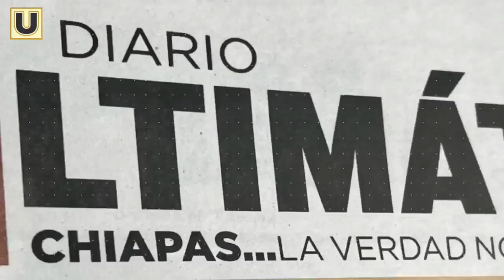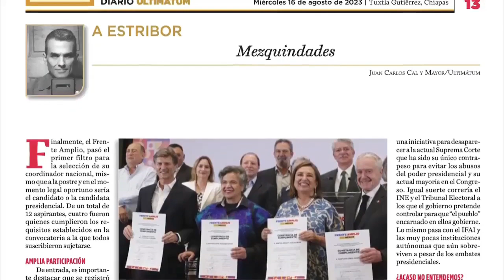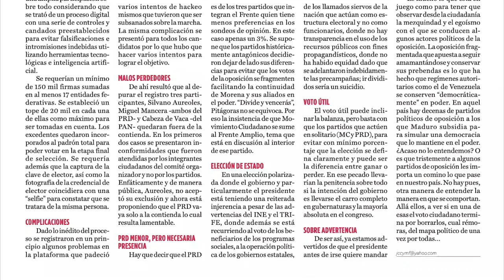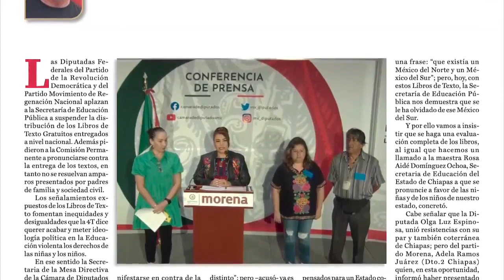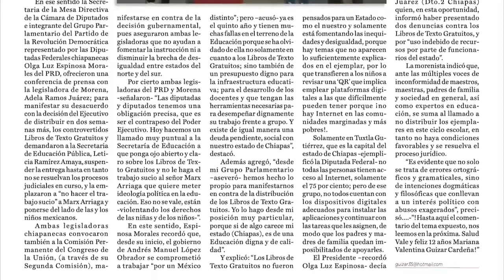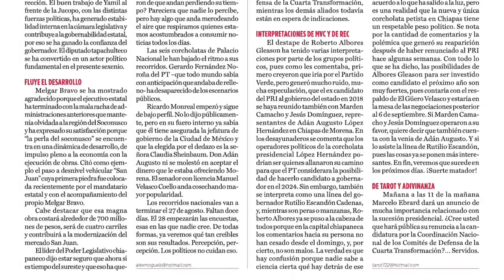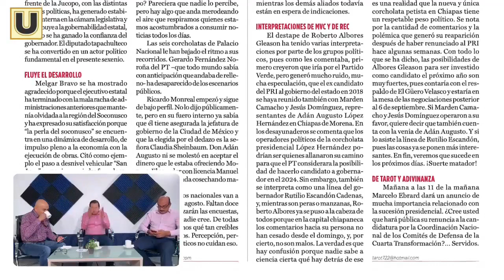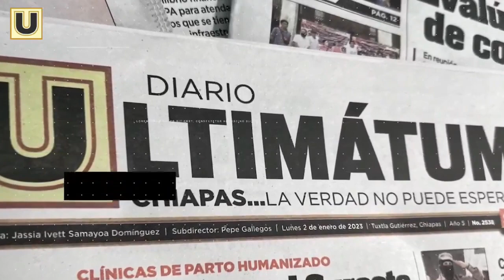Arsenal de Plumas: Análisis Político, Estrategias y Especulaciones | Últimas Noticias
¡Bienvenidos a "Arsenal de Plumas", tu fuente confiable de análisis político y discusión en profundidad sobre los temas candentes del momento! En este episodio, Javier y Alejandro se adentran en los pasillos del poder para analizar las recientes noticias políticas. Descubre sus puntos de vista sobre las estrategias detrás de los partidos, las especulaciones en torno a las alianzas y las sorpresas que podrían estar en juego. ¿Qué está pasando en el mundo político? ¿Cuáles son las estrategias que se están desarrollando? ¿Cómo afectará todo esto al panorama político actual? No te pierdas este episodio lleno de información valiosa y opiniones expertas. ¡Acompáñanos y déjanos saber tus comentarios y perspectivas!